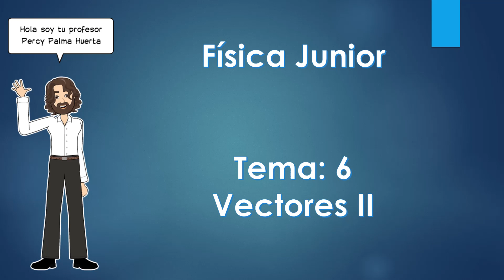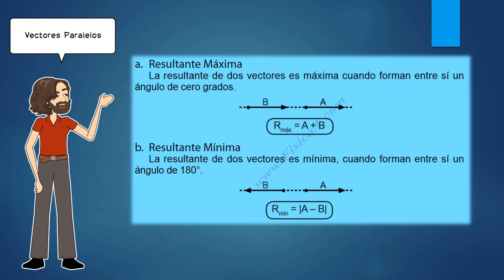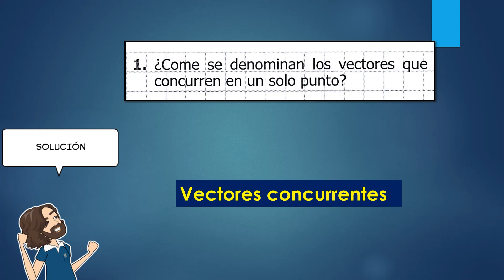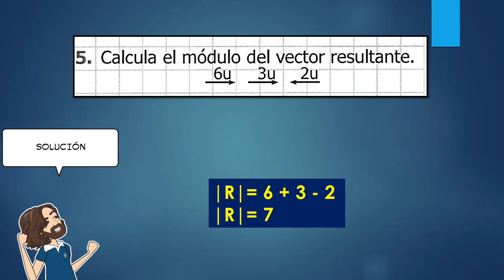FÍSICA JUNIOR SEMANA 9 TEMA 6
no se olviden de realizar sus tareas